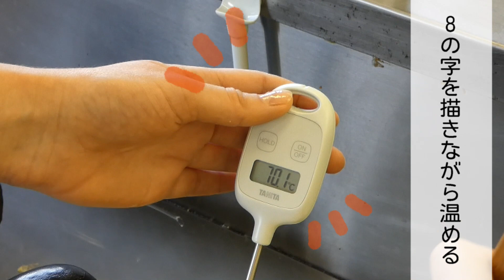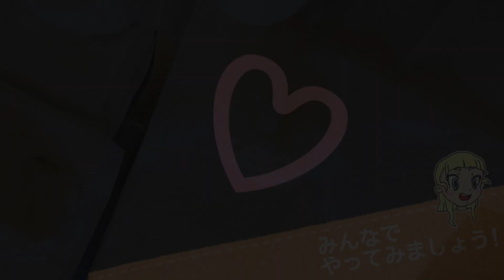フランスのお菓子「イル・フロタント」を作りましょう!【国際交流員ワクワク動画】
Bonjour ! フランスの国際交流員、イザベルです。
日本に来て、フランスのデザートはスーパーであまり売られてないと気付きました。
でもどうしても食べたくなるときがありますね! その時に「売ってないなら、自分で作ろう!」と思って練習しました。
皆さんも家でフランスの定番のデザート「イル・フロタント (Îles flottantes)」を作ってみてくださいね。

作ってみた感想や質問があれば、ぜひコメントしてくださいね!
レシピ(5人前)
☆ クレーム・アングレーズ (イギリス式のカスタード)

材料
牛乳　乳脂肪1.5％ 500ml
卵黄 (できれば新鮮) 3個
砂糖　60g
バニラエッセンス　小さじ1

作り方
①沸騰させずに牛乳を中火で温める
②卵黄と砂糖を白っぽくなるまで泡立てる
③①を卵と砂糖に入れながら混ぜる
④③を鍋に戻して、混ぜながら弱火で温める
⑤10分後、70度になったら火を止め、バニラエッセンスを加えてボウルに入れる
⑥冷めたら、ラップをかけて1時間以上冷蔵庫で冷やす

☆ 浮島の島

材料
卵白　3個
砂糖　30g
アーモンドスライス　適量

作り方

電子レンジで作るなら
①卵白と塩(少々)を泡立てて、少しずつ砂糖を加えながらメレンゲを作る
②小さいコップにメレンゲを入れる
③電子レンジで一個ずつ15秒-20秒500ワットで温める
④メレンゲをコップから取ってキッチンペーパーにのせる

鍋で作るなら
材料追加
水や牛乳　250ml (伝統的には牛乳だけど水でもできる)

①鍋で水を沸騰させる
②卵白と塩(少々)を泡立てて、少しずつ砂糖を加えながらメレンゲを作る
③メレンゲを2本のスープスプーンで挟んでボールを作る
④①に入れて、裏と表を2分ずつ茹でる
⑤キッチンペーパーにのせる

最後に、冷たいクリームをボウルに注いで、島をのせます。キャラメルとアーモンドを適量加えて完成です!

Copyrights
Artist: Delicate Steve | Track: Sailing